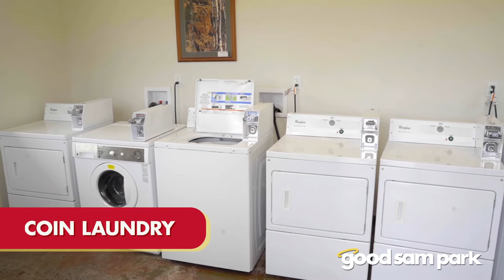Buffalo Ridge Camp Resort: Custer, SD